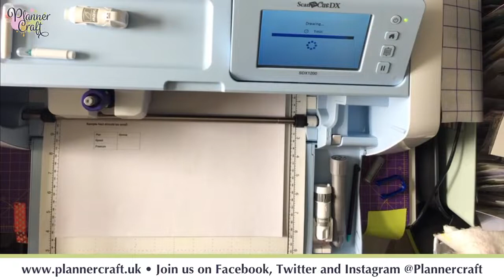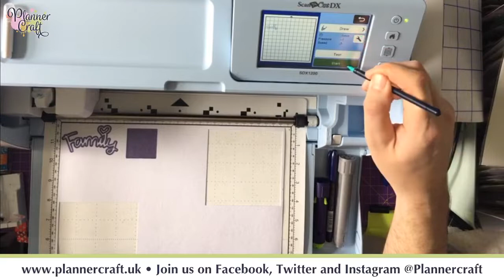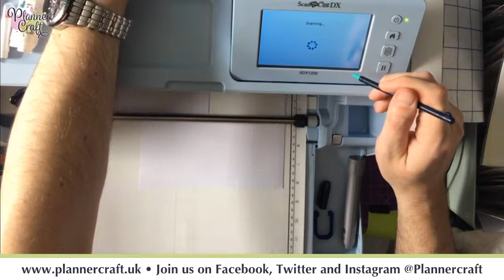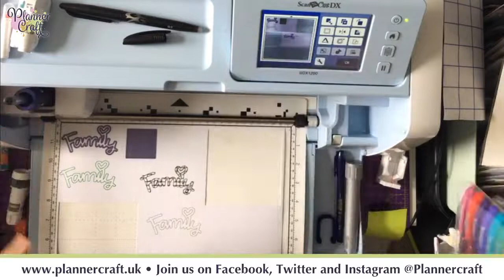Drawing masterclass with the scanncut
Ian takes you through setting up the DX for different types of pens including calligraphy, brush, gel, erasable, mini pens and more.